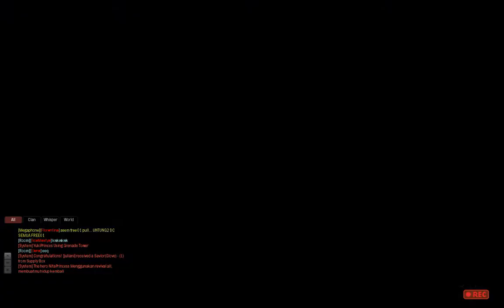Memory of Mercenary Ops: The Asylum, hunting down the Chainsawman.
Forgot the name of the map.

Ada yang inget ga momen dikejar yang ini biar enggak digergajiin? :D

Participants:
Elena (Recorder)
LauDya
TicaMisstya
YukiPrincess
NitaPrincess

Credits to:
NxlGamingTV
NXA-Ladies
Nixia
RobbyChandra
Netherlands Clan MOPS